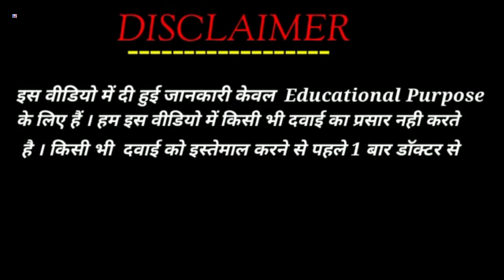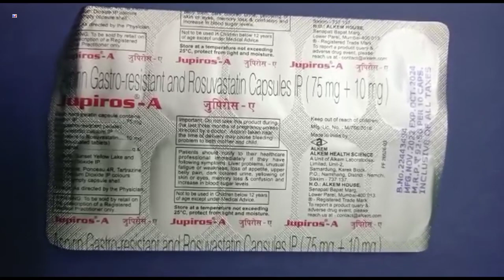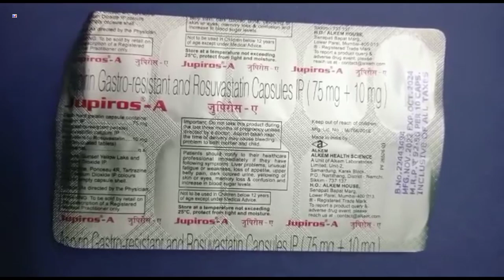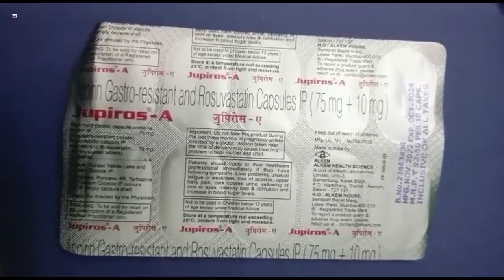Jupiros-A Capsule | Aspirin and Rosuvastatin Capsules Ip | Jupiros A Capsule Uses Side effects Dose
Jupiros-A Capsule | Aspirin and Rosuvastatin Capsules Ip | Jupiros A Capsule Uses Side effects Dose benefits Review in Hindi
Jupiros A Capsule Uses in Hindi

kindly note